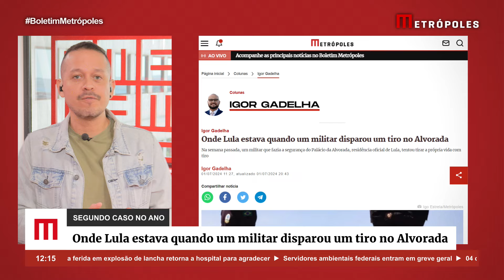Onde Lula estava quando um militar disparou um t1ro no Alvorada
O Palácio da Alvorada, residência oficial do presidente Lula e da primeira-dama, Janja, em Brasília, foi palco de uma cena dramática no início da semana passada. Um militar que cuidava da segurança do palácio tentou tirar a própria vida após se separar da esposa. Ele at1rou contra o próprio corpo, mas o tiro não o m4tou.

Na hora do incidente, Lula e Janja não estavam no Alvorada. O presidente recebeu a notícia do ocorrido quando já estava despachando no Palácio do Planalto.